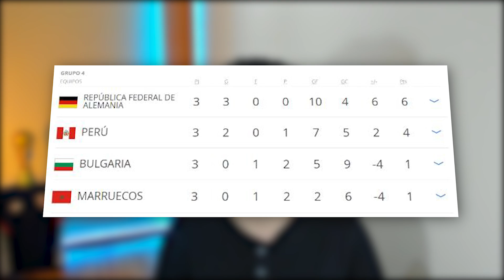🏆 MUNDIAL de MÉXICO 1970 | Los Secretos e Historia de los Mundiales